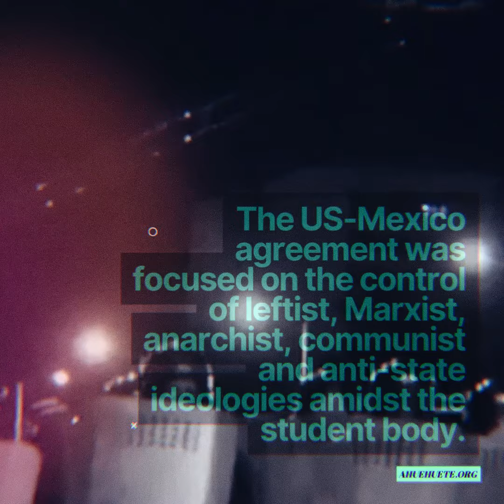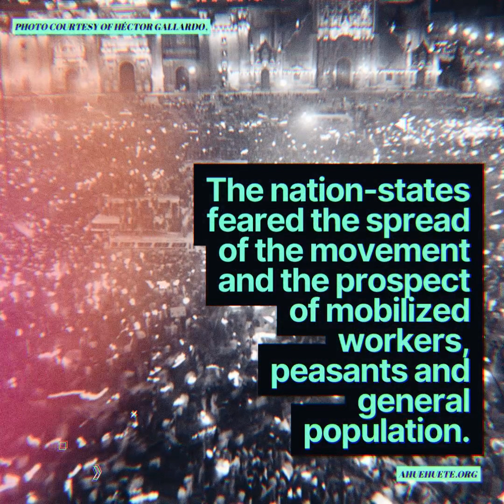Luis Echeverría: Author of El Halconazo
Former head of the Mexican nation-state, Luis Echeverría (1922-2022), who ruled from 1970 to 1976 and orchestrated the student massacres of Tlatelolco (October 2, 1968) and the CIA-trained paramilitary bloodbath known as The Corpus Christi Massacre (1971) has passed away.

He was instrumental in the orchestration of the counterinsurgent massacre of Tlatelolco, as well as the international operation known as the Halconazo. Impunity protected him in the safety of his home until past his 100th birthday.